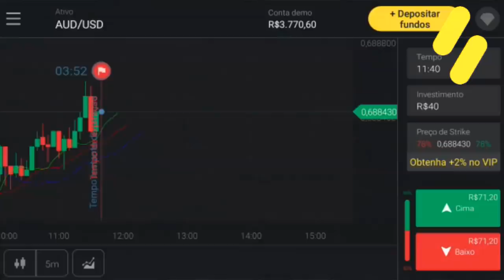🚨 VIX! PÉSSIMA NOTÍCIA | CBF ATENDE PEDIDO DO PALMEIRAS | DOBRADINHA HISTÓRICA VEM AI!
CUPOM: SWIPE100

Conta Itaú :
Kassia Alves Poggi
AG: 2078
CONTA: 34889-9